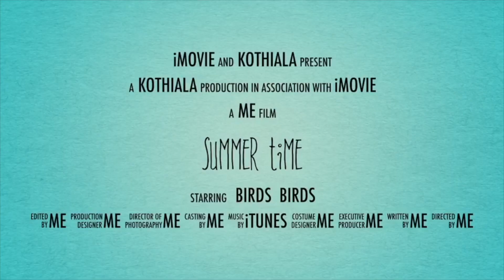The Green-tailed Sunbird (Aethopyga nipalensis)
The Green-tailed Sunbird (Aethopyga nipalensis) or Nepal yellow-backed sunbird commonly seen in the northern regions of the Indian subcontinent ~ living in open mountain woods with moss-covered trees, in elevations from 1825 to 3350 meters above sea level